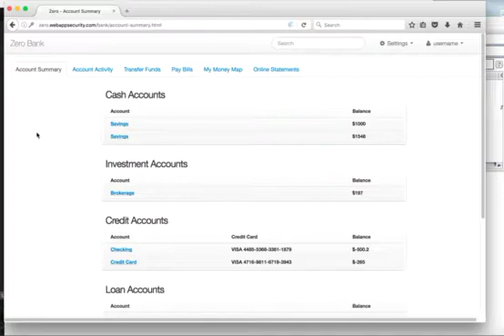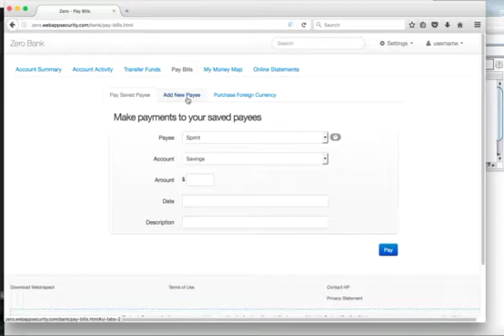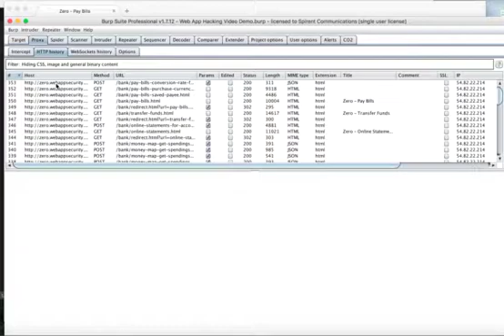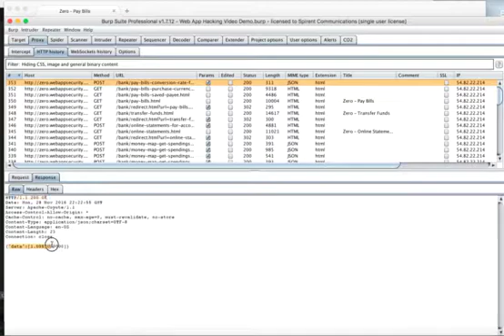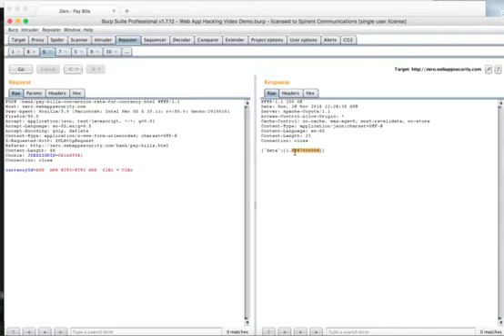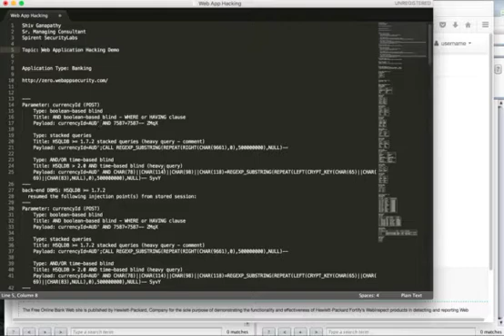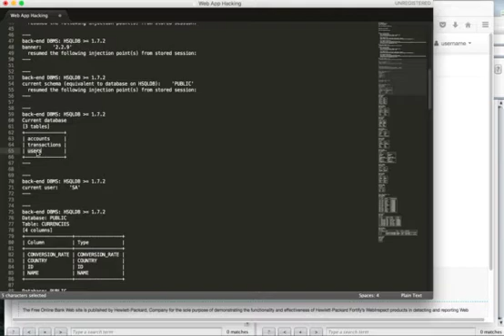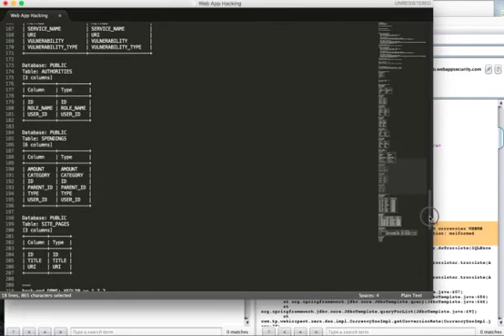Web Application SQL-Injection Exploit Security Testing Demo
Spirent SecurityLabs™ Managing Consultant Shiv Ganapathy presents a Web Application SQL-Injection Demo on a demonstration banking website. SQL injection attack consists of injection of a SQL query via the input data from the client to the application. Successful SQL injection exploit can read sensitive data from the database, modify database data (Insert/Update/Delete), execute administration operations on the database (such as shutdown the DBMS), recover the content of a given file present on the DBMS file system and in some cases issue commands to the operating system.